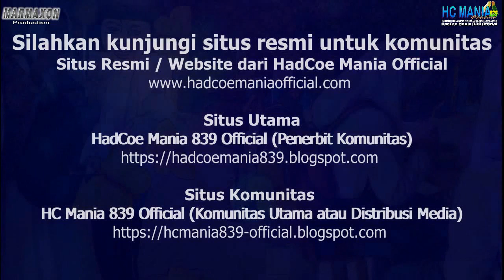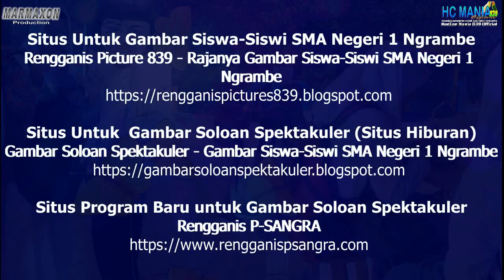Gambar Soloan Spektakuler Terbaru - SMA Soloan Spektakuler SPSB 241120 03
Gambar Soloan Spektakuler Terbaru - Gambar SMA Soloan Spektakuler SPSB 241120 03

Silahkan kunjungi situs resmi untuk komunitas
Situs Resmi / Web site dari HadCoe Mania Official

Situs Utama
HadCoe Mania 839 Official (Penerbit Komunitas)

Situs Komunitas
HC Mania 839 Official (Komunitas Utama atau Distribusi Media)

Situs Untuk Gambar SMA1 N.be
Rengganis Picture 839 - Rajanya Gambar SMA1 N.be

Situs Untuk  Gambar Soloan Spektakuler (Situs Hiburan)
Gambar Soloan Spektakuler - Gambar SMA1 N.be

Situs Program Baru untuk Gambar Soloan Spektakuler
Rengganis P-SANGRA

Sumber: HadCoe Mania 839 Official dan HC Mania 839 Official
Lokasi: SMA1 N.be (SANGRA), Geduro - Ngawi, Jatim
Cari Gambar Soloan Spektakuler atau Gambar SMA1 N.be bisa lewat di HC Mania 839 (komunitas utama atau situs komunitas) atau HadCoe Mania 839 Official (ketua komunitas atau situs utama) dan Rengganis Picture 839.
Kata Kunci untuk mencari Gambar Soloan Spektakuler lewat Google Gambar:
• Gambar Soloan Spektakuler
• Gambar SMA1 N.be
• SMA1 N.be atau SMA Soloan Spektakuler
• Buku Album Gambar Soloan
• Rengganis Picture 839 dan SMA1 N.be
• Rajanya Gambar SMA1 N.be
• HC Mania 839 Official (klik ekstensi Gambar Soloan Spektakuler)

Terima Kasih
Salam HC Mania 839 Official
Gambar Soloan Spektakuler
Gambar SMA1 N.be